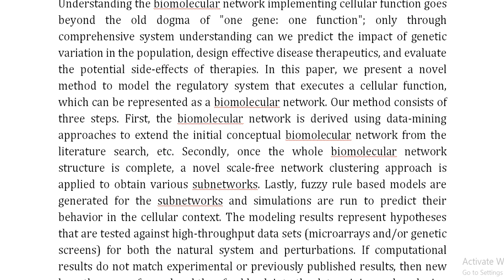A Novel Approach for Mining and Fuzzy Simulation of Subnetworks From Large Biomolecular Networks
IEEE PROJECTS 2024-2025 TITLE LIST
From Our Title List the Cost will be,
Python=4500/-
Mininet=5000/-
Dot Net Project =2500/-
Java Project=2500/-

Support Including Packages
* Complete Source Code
* Complete Documentation
* Complete Presentation Slides
* Flow Diagram
* Database File
* Screenshots
* Execution Procedure
* Video Tutorials
* Supporting Softwares

Support Specialization
* 24/7 Support
* Ticketing System
* Voice Conference
* Video On Demand
* Remote Connectivity
* Document Customization